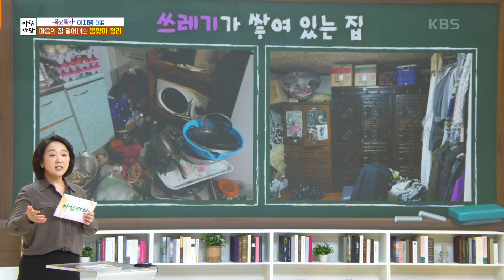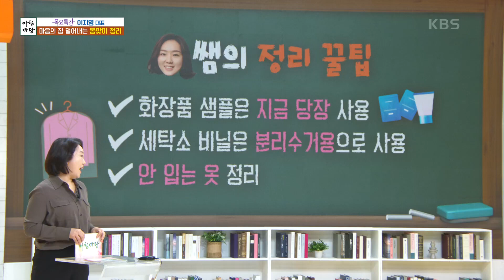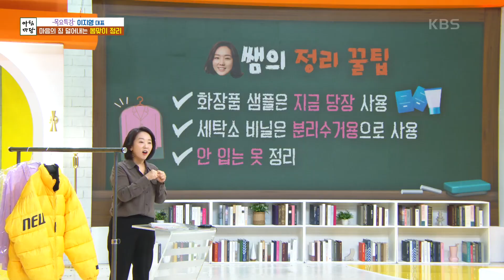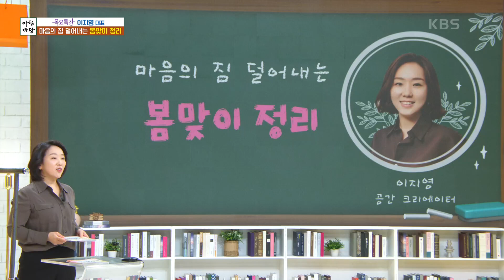이지영 대표의 마음의 짐 덜어내는 ‘봄맞이 정리 [아침마당] | KBS 240314 방송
이지영 대표의 마음의 짐 덜어내는 ‘봄맞이 정리